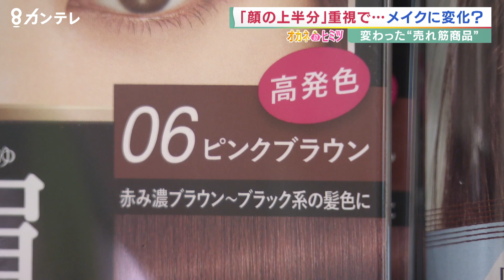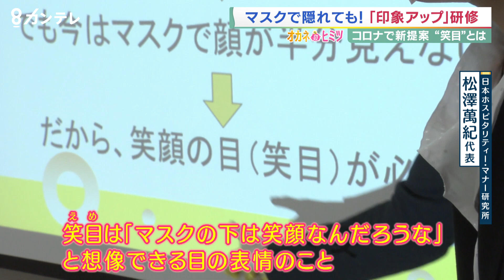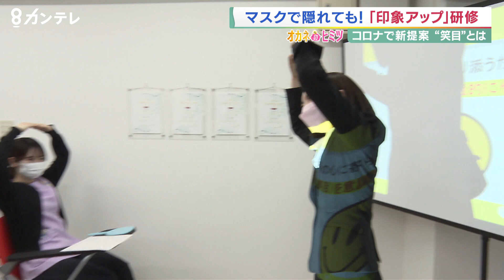【オカネのヒミツ】アデランスでは“眉毛専門店”急拡大…コロナ禍で『顔の上半分ビジネス』が絶好調 メイクから印象アップ術まで【報道ランナー】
大手ウィッグメーカー『アデランス』が、「コロナの流行後、他人の顔について目がいくようになった部分」について調査したところ、男女ともに「目元」が最も多く、続いて「髪」という結果になりました。

マスク姿のため、隠れない部分が自然と目につくようになったという人が多いようです。
美容業界では、「顔の上半分」に特化した商品やサービスの売上が伸びていました。
コロナの影響で絶好調となった「顔の上半分ビジネス」を取材しました。